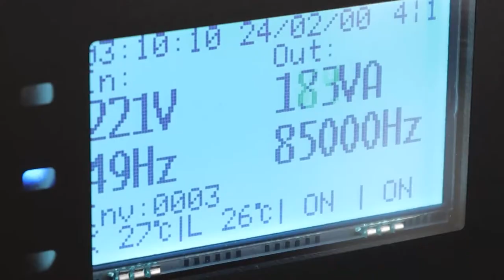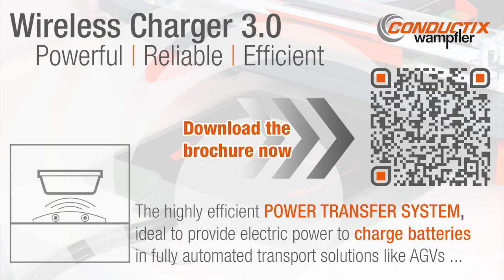Wireless battery charging for Automated Guided Vehicles (AGVs) and Autonomous Mobile Robots (AMRs)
With the Wireless Charger 3.0, Conductix-Wampfler provides a wireless battery charging solution for Automated Guided Vehicles (AGVs), Autonomous Mobile Robots (AMRs) forklifts or tugger trains. The new contactless battery charging system is ideal for automated battery charging of Automated Guided Vehicles (AGVs) and Automated Mobile Robots (AMRs). But also for opportunity charging / in-progress charging, resulting in a increased availability of forklifts or tugger trains in the intralogistics.